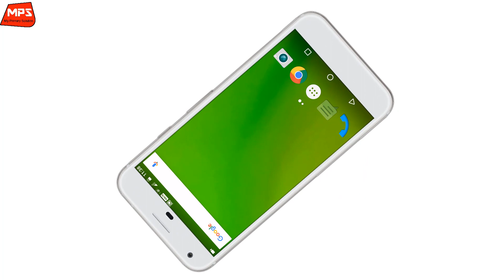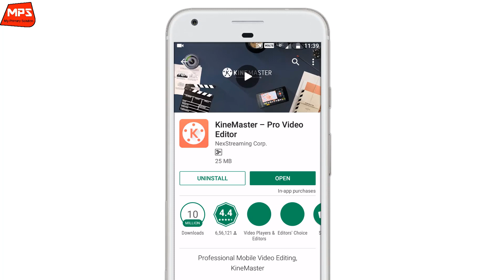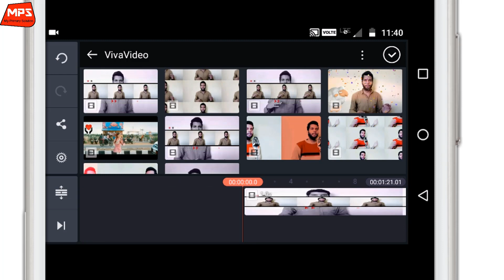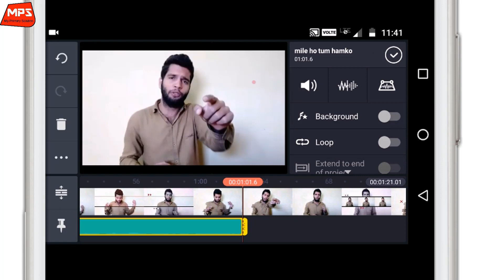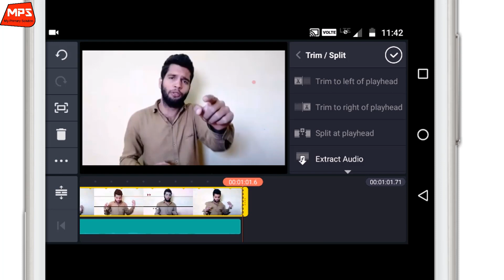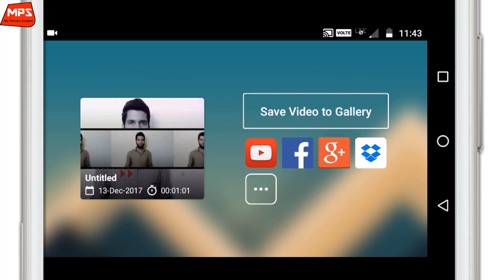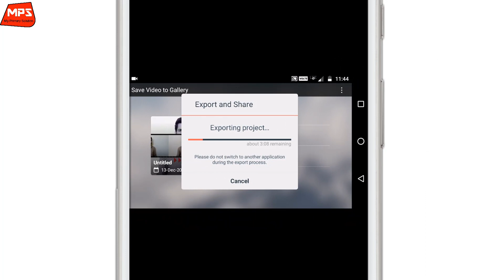अपने मोबाइल से VIDEO SONG MIXING कैसे करे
दोस्त इस विडियो में बताया हूँ अपने मोबाइल से VIDEO SONG MIXING कैसे करे